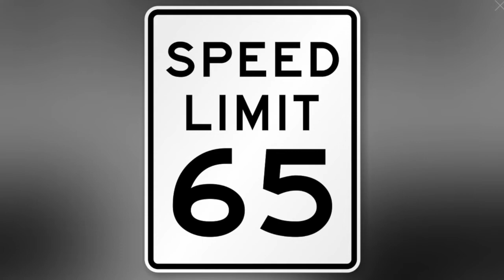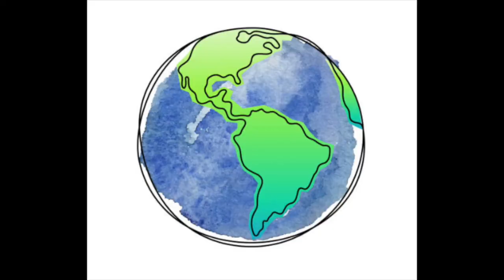I'll Fix Your Flat Tire Merle Pure Prairie League